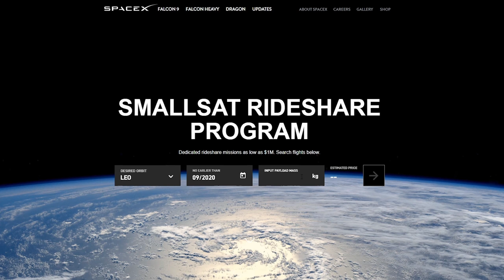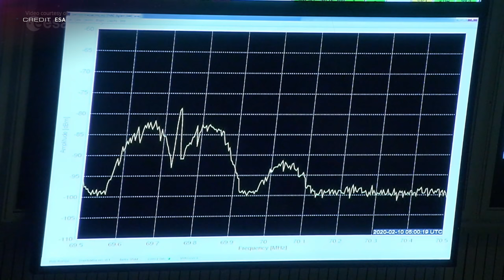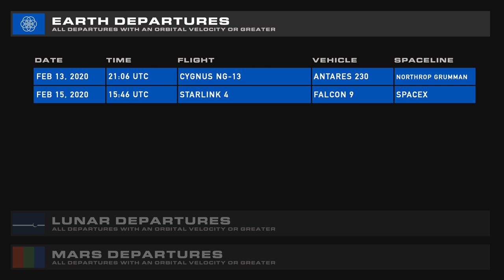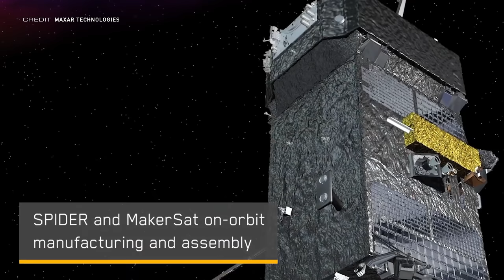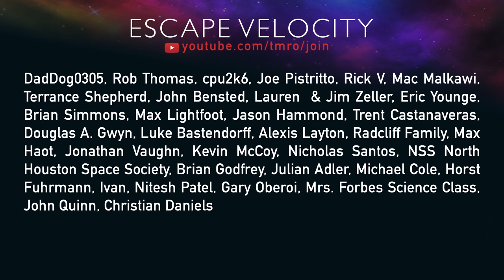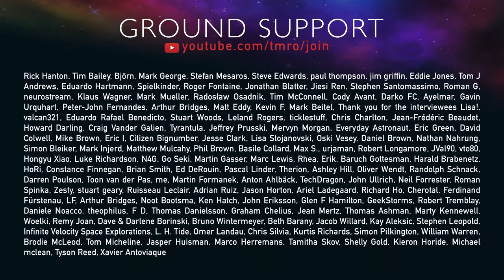Boeing's Starliner was one software update away from disaster | Space News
Some new data has come out with regards to Boeing's test flight of Starliner -- and it sounds like the vehicle was pretty close to a total loss of mission had the software team not pushed a last minute update to correct for a problem! We have our weekly update from Ryan on all things SpaceX. And of course launches!

Dr. Skov is off this week but should be returning with your solar weather report next week!